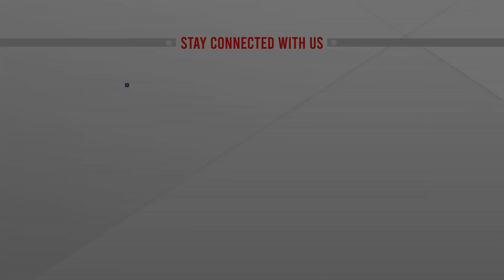টেক্সটাইল মিলের তুলার গুদামে আগুন | Fire Cotton Warehouse | Textile Mill | ATN News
টেক্সটাইল মিলের তুলার গুদামে আগুন | Fire Cotton Warehouse | Textile Mill | ATN News | bangla news |  bangladesh news | latest bangla  news | latest news | top bangla news